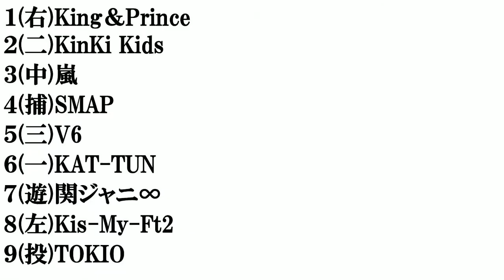歴代ジャニーズ​グループで​打線組んでみた